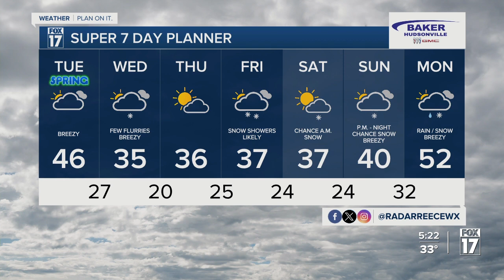Monday Evening Forecast Mar. 18, 2024